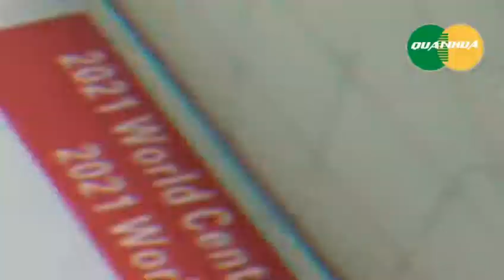World Centric Bonus for QUANHUA Naturecutlery on Jan.17,2022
Million thanks to our powerful and kind-hearted client wordcentric who takes our compostablecutlery to the world and brings back with surprises at the end of Chinese Lunar Year 2021.